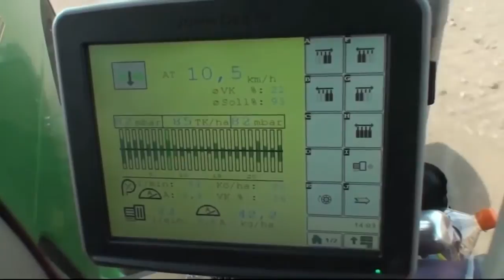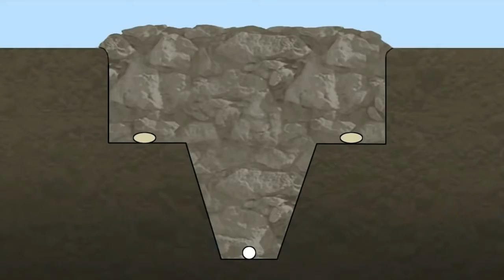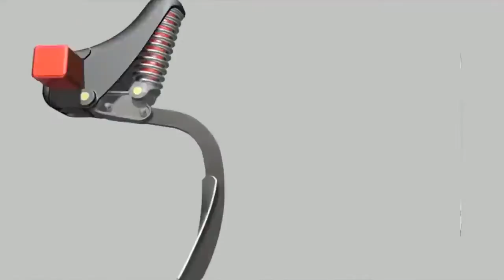new farming technology, amazing modern machines, amazing agriculture equipment compilation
Modern farming equipment documentary, the modern agriculture technology, new invention of farming equipment compilation,
modern agriculture technology, agriculture equipment, modern farming technology, big farming equipment,
amazing agriculture technology, agriculture technology machines, modern agriculture documentary, biggest tractor in the world in action, agriculture equipment,
modern farming technology,amazing agriculture technology, modern farming technology,modern farming machines,modern farming equipment,
modern agricultural equipment,modern agricultural machinery,agricultural machinery crazy tractor,agricultural engineering,agricultural revolution...
Catégorie
People et blogs
Licence